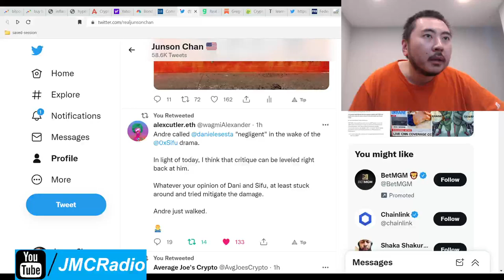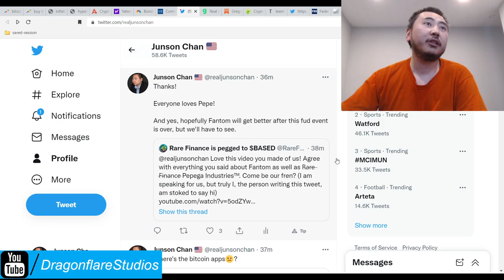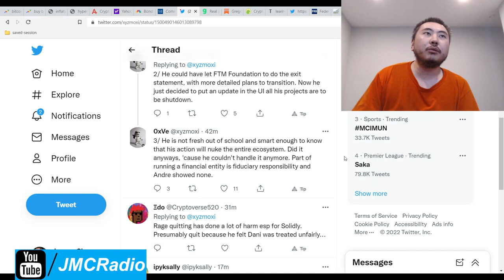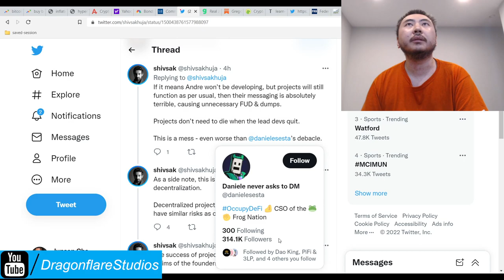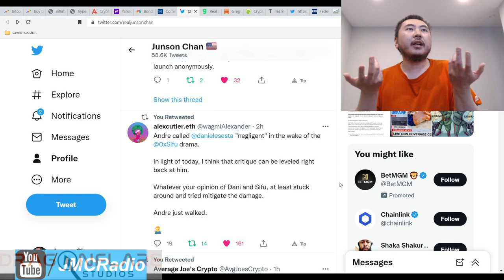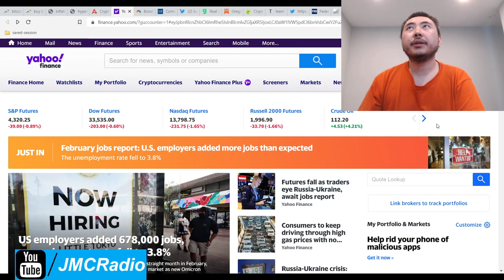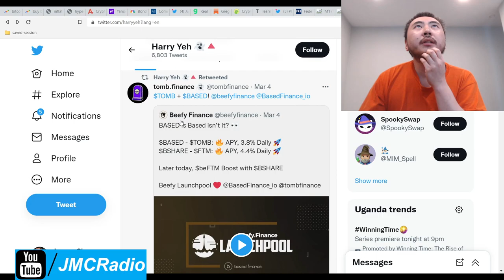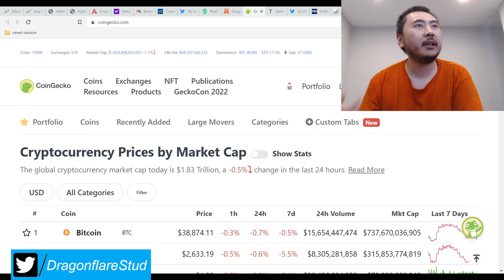Andre Cronje Rage Quits Fantom Solidly Exchange FTM Crashes - Billions Being Lost - Is It Over?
My rare finance video if you're interested in them
How to see people clearly for who they truly are, avoid the spawns of Satan!

So with all the crazy fud going on with Andre Cronje and fantom, I decided to do this nice courtesy video to help alleviate the fud.

In other words:

1. No, it's not over.
2. FTM foundation needs to work harder and faster to start scaling or be left behind and remain a niche blockchain as I call it.
3. FTM twitter confirms no big issues at all. They are doing 100% exactly what they should be doing.
4. It's unfortunate what's happening to investors in FTM. They just lost almost everything.
5. Always invest in people first. If they are toxic people, YOU WILL NEVER WIN working or investing with them. This is why I NEVER invested in solidly because I didn't like the toxic community Andre was always creating.

I will be dca'ing tonight into rare for sure, assuming ftm gas fees become reasonable. Otherwise, waiting out this fud storm. Everything on sale right now. I love it.